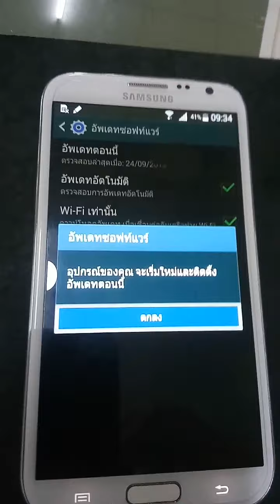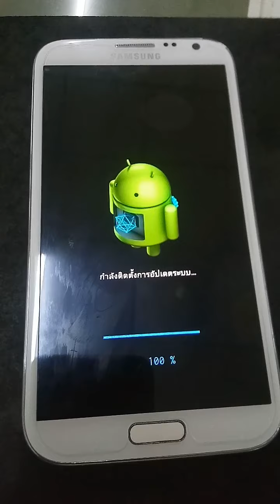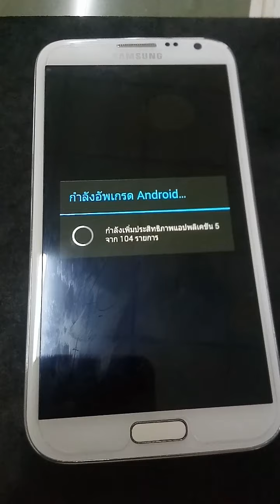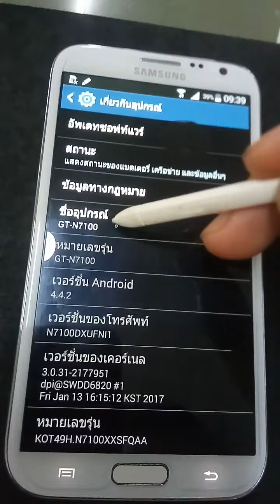อัพเดตระบบ Android 📱 เพิ่มประสิทธิภาพเครื่อง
สาธิตการอัพเดตระบบมือถือ สามารถทำตามคลิปได้ทุกรุ่นทุกยี่ห้อที่เป็นระบบ android